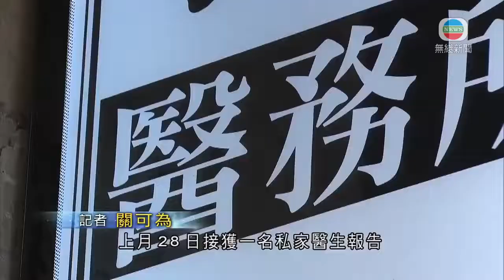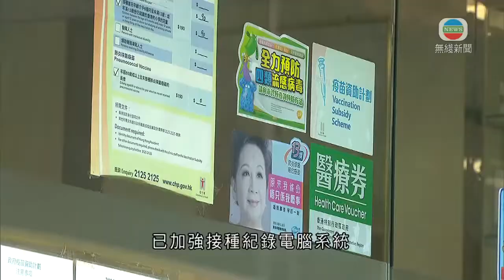香港新聞 32歲男子自行「溝針」共接種三劑新冠疫苗 暫無不適-TVB News-20210419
一名32歲男子被發現自行「溝針」，先後接種兩劑「復必泰」疫苗，及在私家診所接種一劑科興疫苗。他現時未有不適，正接受特別醫療跟進。

衞生署公布，上月28日接獲一名私家醫生報告，指當天為一名男子接種科興疫苗後，在醫健通系統的疫苗接種紀錄，發現他十六日前，已於社區疫苗接種中心接種過一劑「復必泰」。

根據醫生報告，該男子接種前無透露自己曾接種「復必泰」，之後亦已建議他不應再接種另一劑新冠疫苗。

署方其後再跟進該男子接種紀錄，發現他沒有遵從建議，本月11日再到社區疫苗接種中心接種第二劑「復必泰」，而當時他亦沒有向工作人員透露完整接種紀錄，結果他累計注射了三劑疫苗。

衞生署指，該名人士至今未有不適，已特別安排醫療跟進；又指涉事私家醫生未有跟隨指引，先在醫健通檢查接種紀錄，已發信提醒。

西醫工會前會長楊超發表示：「新冠疫苗是特別介面，打開(系統)後，可以看接種人士打第一針或第二針，屬於甚麼人士，確實後才可與市民注射，所以應該不會出錯。如果工作人員沒有看便打了，就是未跟程序做，才有這個誤差。」

衞生署指，已加強接種紀錄電腦系統相關管理措施；又提醒市民，接種混合疫苗的做法存在不確定性，亦涉及一定風險，仍在試驗階段，須在醫護人員監督下進行。

現時港大正進行「溝針」研究，參與者會先注射「復必泰」，28日後再打科興疫苗，期望能建立更高抗體水平。消息指，港大會跟進這個自行「溝針」的個案。

相關影片:
1. TVB午間新聞 - 佐敦伯嘉士大廈完成強制檢測 涉及變種病毒確診個案 當局指為阻截擴散的潛在風險 共81名住戶送去檢疫中心-香港新聞-TVB News-20210417
2. TVB午間新聞－陳肇始稱會檢視是否收緊外防輸入的檢疫措施 又指近日疫情有反彈 市民應減少聚會－香港新聞－TVB News－20210418
3. TVB無綫730 - 一小時新聞 - 香港疫情 首宗變種病毒流入社區 涉及一名3月中抵港的印度男子 完成21天檢疫後到過多區 留區7日再做檢測確診－香港新聞－TVB News－20210417